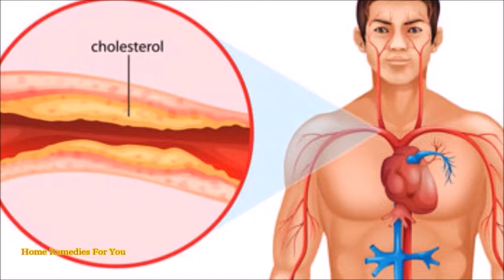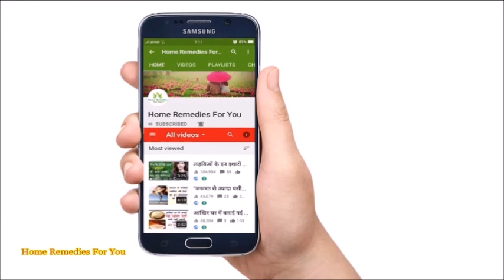अमरूद की पत्तियों से कैसे करे इन खतरनाक बीमारियों का इलाज़.......Must Watch!!!1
अमरूद की पत्तियों से कैसे करे इन खतरनाक बीमारियों का इलाज़

अगर आप भी 100 सालो तक जीना चाहते है तो जान लीजिये कि क्या खाना चाहिए और क्या नहीं खाना चाहिए
1 दिन में कब, कैसे और किस समय पीना चाहिए पानी, जानें पानी पीने के सारे जवाब 1 वीडियो में |

आपके ही घर में मौजूद है स्तनों को बड़ा करने का तरीका. Increase in Breast size naturally..

गर्मियों में आप भी खाते है यह चीज़े तो इससे आपको हो सकते है यह बीमारी देखिये ये विडिओ. Must Watch!!
रात को 2 लहसुन की कली के साथ गर्म पानी पीने से जड़ से खत्म हो जाते है यह 100 रोग |

हार्ट अटैक आने पर पास में न हो कोई तो 10 सेकंड में  कैसे बचायें किसी की जान //

लाखो की दवाई खाने से अच्छा है भिगोकर चार बार खा लो जीवन भर दवाइयो से बचे रहोगे आप

जहाँ कही भी मिल जाये यह 8 चीज़े इन्हें छोड़ना मत,क्योंकि यह है कैंसर जैसी बीमारी का काल

सिर्फ 5 रुपये में कैल्शियम की कमी को करे दूर || वर्ना बुढ़ापा एक खाट पर ही सिमट कर रह जायेगा

20% मौतों का कारण है गलत डाइट, भोजन में शामिल करें 7 रंग और 6 स्वाद. Must Watch!

यही तो है 90 साल तक जीने का तरीका,दही का ऐसा इस्तेमाल. Amazing benefits of yoghurt...must watch!!

अगर आप भी पहनती है ब्रा तो इस वीडियो को आखिर तक जरुर देखे नहीं तो ||